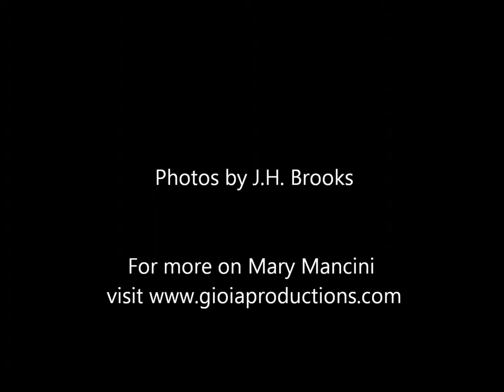Mary Mancini Silent Night audio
Audio recording of Mary Mancini singing Silent Night from her CD Alleluia! Christ is Born!  Slide show of performance photos of Mary.